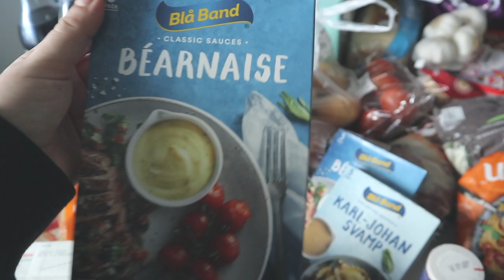Handla mat med mig!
Hej! Idag får ni följa med oss när vi månadshandlar mat☺️